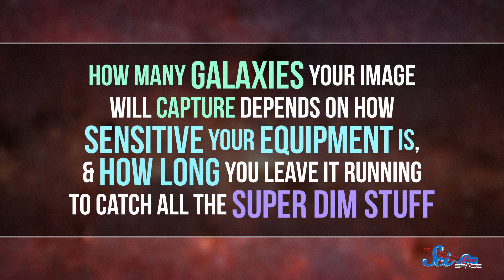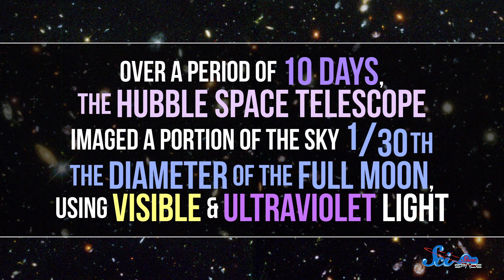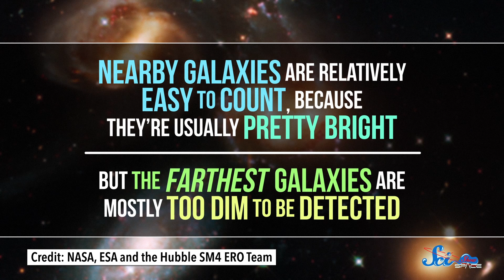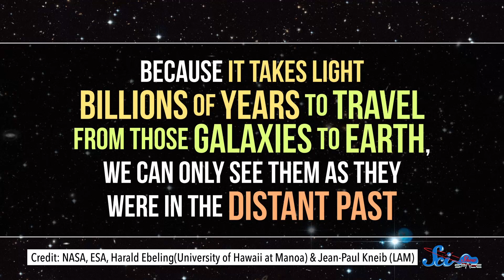How Many Galaxies Are There?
We've been trying to count the galaxies in the universe since the mid '90s, but our estimates change as our tools improve. So what does our current estimate really mean?